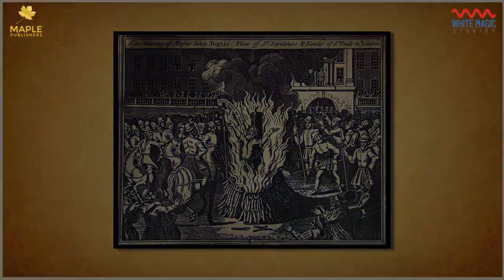The Unprofitable Servant - Book Trailer | White Magic Studios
Everyone thinks that they know the story of “Bloody” Mary Tudor.
A fanatical queen hunting down and burning heretics in the name of true religion.
Some hide or cower…
But not Margaret and John Burgess, safe in Kingswood town, or so they think.
Can they be stopped before the queen’s holocaust of horror comes to Bristol?
Lord Paul Bushe, the former bishop, knows what to do.  He knows these forest folk; he knows the queen; the problem is they know him too.
The Unprofitable Servant is set before the “burning times” when the queen’s holy hellfire just might be avoided.